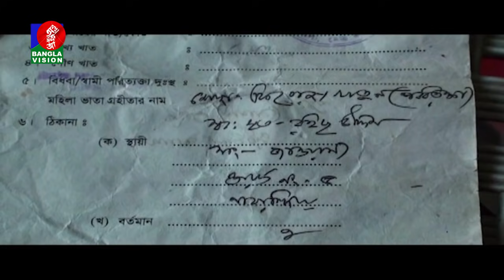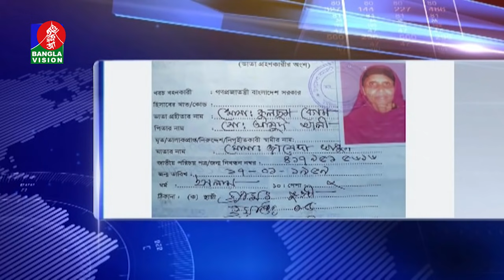জীবিত স্বামীকে মৃত দেখিয়ে বিধবা ভাতা উত্তোলন!